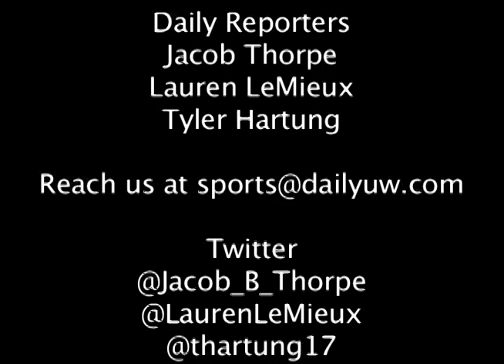Husky Highlights Show: UW 96 Arizona State 92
The UW snaps their four-game losing skid and moves to 5-4 in Pac-12 play. Andrew Andrews and Shawn Kemp Jr. had career nights for the Huskies, and Aziz N'Diaye finished with 16 points and 10 rebounds. Washington will look to continue this success against UCLA (6-3) on the road on Feb. 7 at 6 p.m.